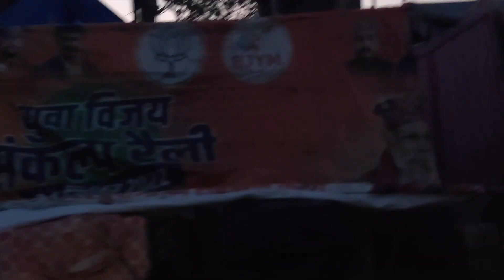Discover the Spiritual Beauty of Paonta Sahib Gurudwara and Experience the Thrilling Holi Mella.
In Sikhism, Hola Mahalla is a festival that takes place on the day after the Hindu festival of Holi. It was initiated by the tenth Sikh Guru, Guru Gobind Singh, as an occasion for Sikhs to demonstrate their martial skills in simulated battles. This was likely done to prepare the Sikh community for any potential conflict with the imperial power and to channel their energy into a more constructive and useful activity.

During Hola Mahalla, Sikhs would gather in large numbers to engage in mock battles, sword fighting, archery, and other forms of physical activity that demonstrated their strength and agility. The festival provided an opportunity for Sikhs to come together, celebrate their faith, and reaffirm their commitment to defending their community and their beliefs.

Today, Hola Mahalla continues to be celebrated by Sikhs around the world as a time for community, reflection, and renewal. It is a reminder of the rich history and traditions of the Sikh faith, and a celebration of the courage, strength, and resilience of the Sikh people.